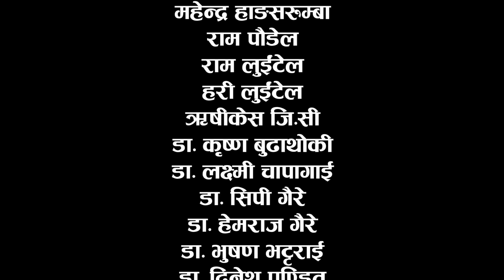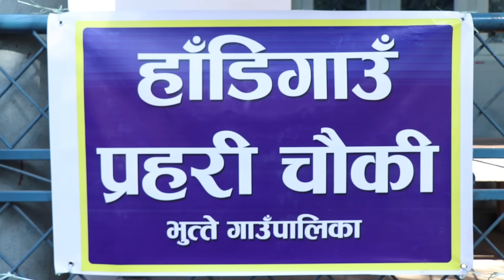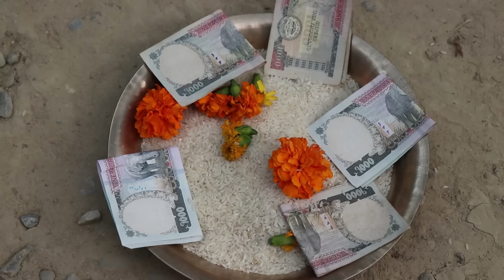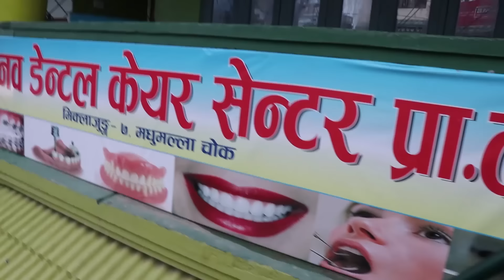गाउँले तिहार | कोपा र गाउँलेको मस्ती,चिबेको बिजोक Hasnu Hunna Hai Comedy | Episode-14 | 13 Nov 2020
Hasnu_hunna_hai hasnuhunnahai Superonlinetv Hasnu_Hunna_Hai हास्नु_हुन्न_है Hasnu hunna hai is a Nepali Comedy Serial Broadcast from eastern part of Nepal. It is comedy based serial, present satire to the political and social evils. Being a family drama serial you can enjoy with the family and friends. Main story of this is based on hasnu hunna hai family. This family represent the typical Nepali social tradition and culture and satire to the bad culture.
         Special Thanks
         Sisir budhathoki
         Madhu dhakal
Artist : Aindra limbu/Samir Subedi/jyoti adhikari/kalpana Pandey/Rubina gahatraj/ganesh bhattarai/Sitaram limbu/shyam giri/dinesh basnet/santosh kirati

production:Jyoti Adhikari/Ganesh Bhattarai,

Lyric Writer: Aashis Thakuri

Music/Singer:Raj sagar

Edit: Samir Subedi

writer/Director : Aindra limbu/Samir Subedi